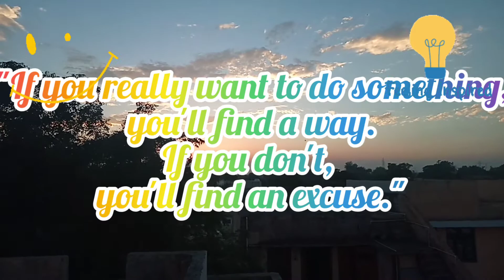🙋Feeling So Low 😔😔Decided to Motivate Myself 😇✌️✌️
Hello everyone
i am a housewife and also preparing for UPSC/UPPSC/TEACHING EXAMS/GIC LECTURER
my only purpose for making videos to show that housewives also can do their study with household works
best of luck to all the ladies

Musician: @iksonmusic